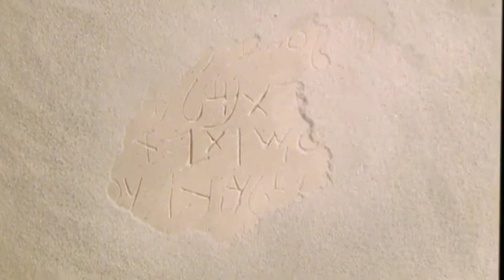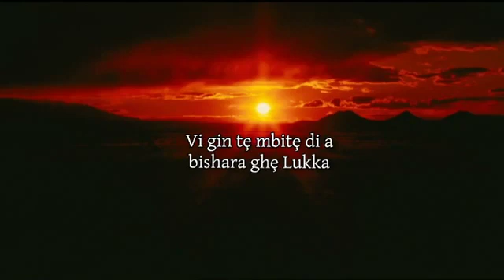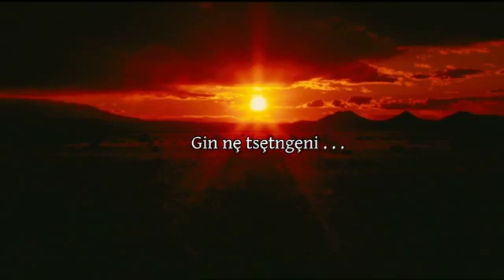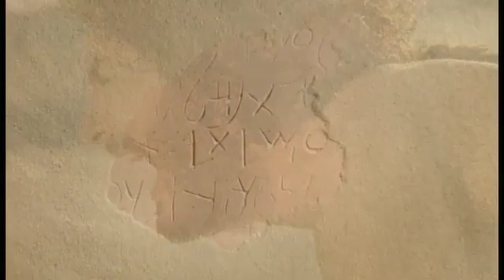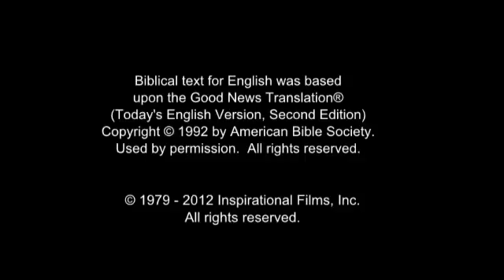Saya Jesus Film! Life Saving Good News! Jesus is Risen! Risen Jesus Saves!